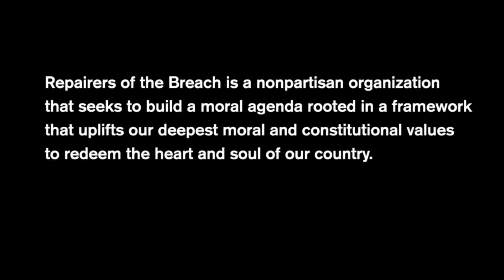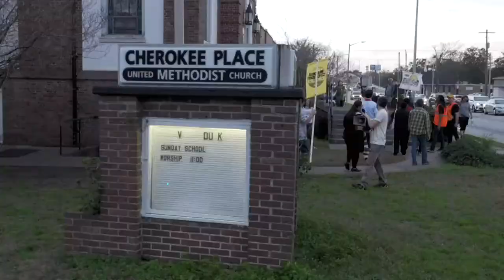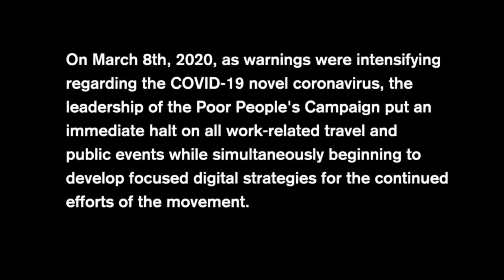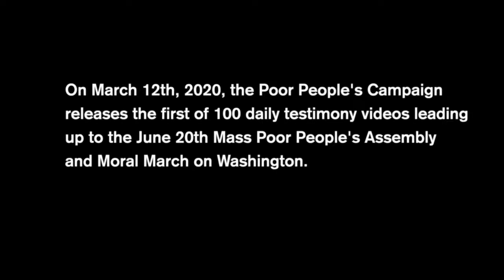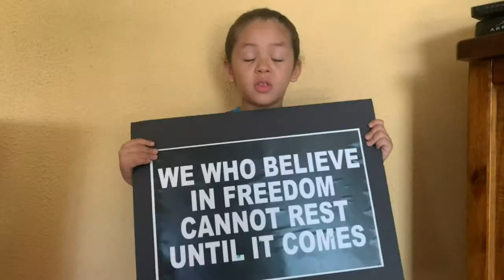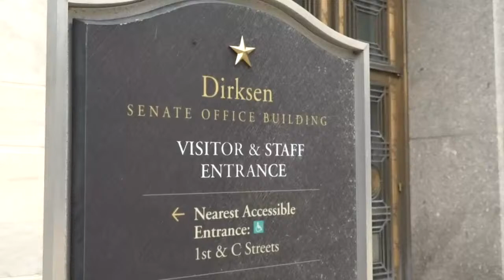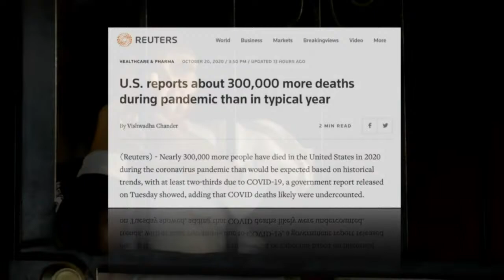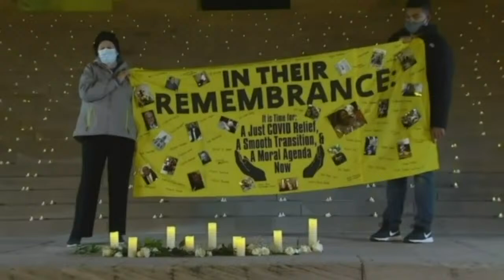WATCH NOW: New Year’s Eve Watch Night Service with the Co-Chairs of the PoorPeoplesCampaign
WATCH NOW: New Year’s Eve Watch Night Service with PoorPeoplesCampaign Co-Chairs Rev. Dr. William J. Barber, II & Rev. Dr. Liz Theoharis.